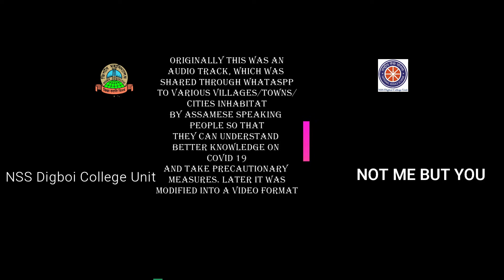NSS Digboi College: Raktutpal Baruah, NSS volunteers aware the common mass on Covid 19 in Assamese.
Raktutpal Baruah, NSS student volunteer of Digboi College presents an Audio Voice to the public related to maintain rules & regulation as per Govt. directives during the Covid 19 Pandemic attack. The language is in Assamese to reach out the Assamese people in general. Originally this was an audio track, which was shared through whataspps to various villages inhabitant by Assamese people so that  they can understand better knowledge on Covid 19 and take precautionary measures in their cities/towns/villages. The audio track is easy to spread through whatsapps as in low connectivity, it can be transferred from one person to another easily. Later it was modified into a video format.